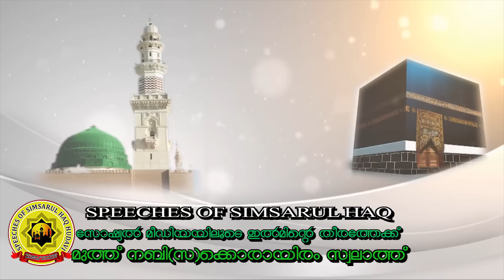നന്നാവാൻ ഒരു നിമിഷം മതി